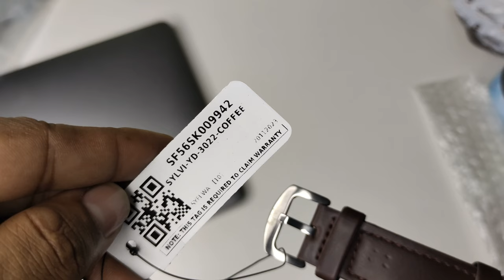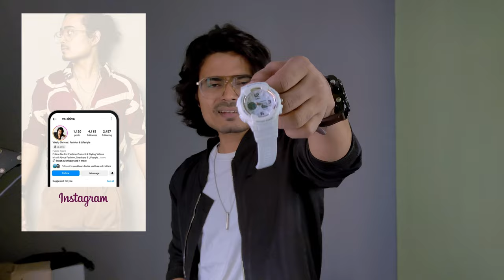Top 5 Affordable Luxury Watches You Can Buy on Amazon!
Buying Links :

1.  Sylvi Iconic Coffee Multi-Functional Boys Casual Business Mens Luxury Stylish Watch Black Dial Leather Strap Wrist Watches for Men-Daily Use Analog Digital Sports Men's Watch (Beige)

2.  V2A Analog Digital 5ATM Waterproof Fashion White Sports Watch for Women and Girls | Watch for Women | Ladies Watch | Girls Watch | Wrist Watch for Women

3.  Fire-Boltt Asteroid 1.43” Super AMOLED Display Smart Watch, One Tap Bluetooth Calling, 466 * 466 px Resolution, 123 Sports Modes, in-Built Voice Assistance, 350mAh Large Battery (Silver Black)

4.  Sylvi Imperial Collection Analog Men's Watch (Blue Dial Blue Colored Strap)

5.  SKMEI Men Watch Dual-Display Electronic Watch with Luminous 50m Waterproof Watch Fashion Multifunctional Sports Watch for Men- 1816